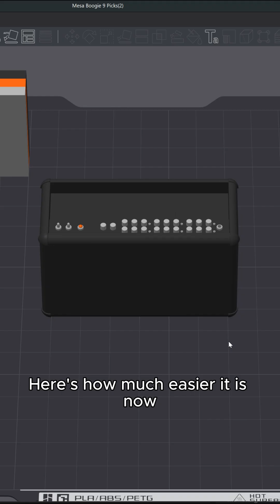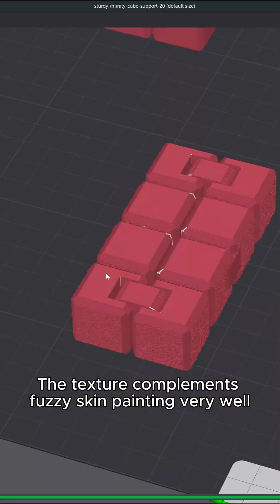BambuStudio New Feature! Fuzzy Skin Painting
Breaking in the new Fuzzy Skin Painting like a pro - much quicker to dial in the look you want.
Drop your ideas or questions in the comments. I’d love to hear how you’re using it.
Thanks @bambulab_official! This update is a game‑changer for makers who love precision with personality.